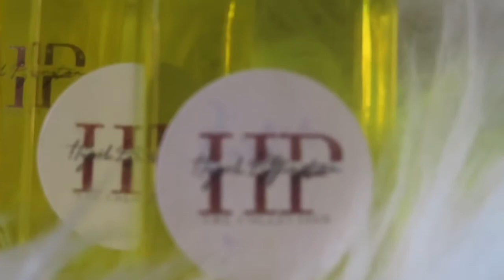HP THE COLLECTION | MAKEUP REMOVER 👁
Makeup Remover

Our highly concentrated HP THE COLLECTION makeup remover is gentle yet highly effective. No need for unnecessary rubbing and irritating the eye. Our remover will get rid of multiple layers of mascara, glue, waterproof eyeliner, magnetic eyeliner, glitter and highly pigmented eyeshadow in under two minutes with VERY little product. This is essential.

Here at HP THE COLLECTION not only do we want your lashes to look good, but we also care about the health of natural lashes. With our natural oil infused blend no harsh chemicals or smells, your natural lashes will be left clean, soft and conditioned. Don’t skip out on this one.